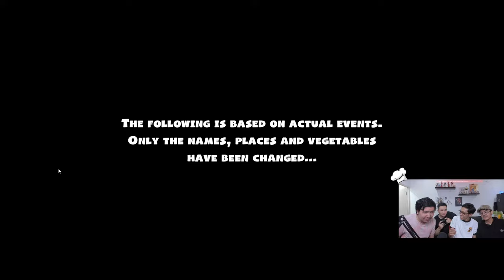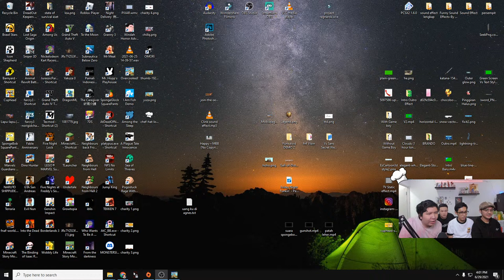REUNI KERJA DI RESTORANT! NAMATIN Overcooked 2 #1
nightbot commands:

!sebutnamaku
!daganganku
!umur
!asal
!awalyoutube
!gamefavorite
!jadwal
!pacar
!cendy
!rio
!harly
!eka